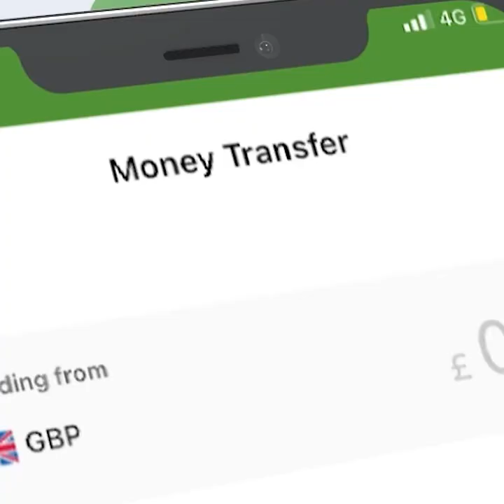Xogmuhiim ah? Kulankii maanta maxaa kasoo baxay? Mucaaradka oo taageero ka waayey Deegaama dooda?